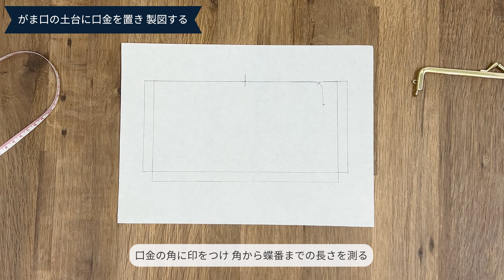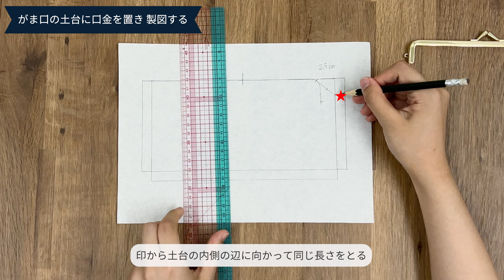【がま口付】スマホショルダーポーチ Japanese style wallet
がま口とファスナーポーチが合体！お財布としても小物入れとしても使えます。レシピDL
Japanese style wallet Gamaguchi and Smartphone shoulder combined.

【材料】
★表生地（オックス V&A ハニーサックル）

◆ユザワヤSNS◆
X(旧twitter)